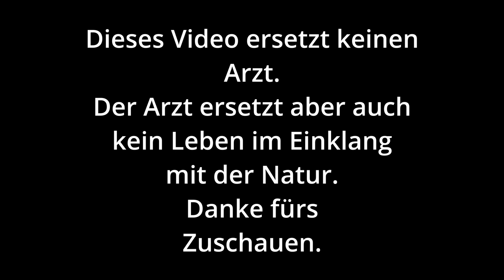Gundermann - MEGA Wirkung! Mehr als eine Heilpflanze | Gundelrebe Kräuterkunde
Der Gundermann auch Gundelrebe genannt ist für die meisten Tiere giftig und wächst gern in der nähe der Menschen- bedeutet, dass wir ihn essen sollten um gesund zu bleiben. Er regt zudem den Stoffwechsel an und stärkt uns, klasse Pflanze. Magen Darm Störungen, Pigmentflecken, Mundgeruch und Zahnfleischentzündungen sind ein paar der möglichen Anwendungsgebiete dieser starken Pflanze. Die Gundermann Pflanze erkennen und bestimmen - in diesem Video zeige ich dir wie es geht.

Falls du mich bei dem Plan hinaus in die Welt zu ziehen unterstützen möchtest:
Alles dazu auf meiner Startseite, ich freue mich sehr.:)

und kann diese mit bestem Gewissen weiterempfehlen. Höchste Qualität und unabhängig laborgeprüft. Meiner Meinung nach die besten Nahrungsergänzungsmittel auf dem Markt.

Mit dem Code "Timo" bekommt ihr 10 % auf alle Produkte.

*Vitalpilzextrakt, stimuliert und moduliert das Immunsystem, wirkt Antibakteriell, entzündungshemmend, leberschützend und viel mehr.

*Hier aufgelistet meine täglichen Nahrungsergänzungsmittel auf die ich nicht verzichten möchte:
Q10 für mehr Energie und ein gesundes Herz
Alles was die Schilddrüse benötigt - Die Schilddrüse hat Einfluss auf Blutzucker und Fettstoffwechsel, das Herz Kreislauf und Nervensystem...
Chlorella und Spirulina - du kannst nicht genügend Chlorophyll zu dir nehmen. Hohe Nährstoffdichte und alle essentiellen Aminosäuren.
Grassaftpulver - hohe Nährstoffdichte und wieder grün- du weist...:)  reguliert Blutdruck und Blutzuckerspiegel
gepuffertes Vitamin C(wird nicht so sauer verstoffwechselt wie herkömmliches Vitamin C) Vitamin C - wichtigstes Antioxidans! wichtig für Knochen, Bindegewebe, Immunsystem, Psyche...
natürlich Vitamin D3 - dazu habe ich ein langes langweiliges Video gemacht. XD
Magnesium - erhöht die Schlafqualität, gut fürs Herz und Nerven
Melatonin - wird ganz natürlich in der Zirbeldrüse gebildet. Bei Schlaf und Einschlafstörungen erste Sahne, zudem starkes Antioxidans:

00:00 Intro
00:54 Waldspaziergang
02:40 Gundermann Bestimmung
06:40 Gundermann Wirkung
11:03 Gundermann Anwendung
12:27 Gundermann Rezepte
14:20 Wundkräuteröl  Herstellung
17:05 Etwas für euch
18:10 Gedankenreise- wir sind die Natur

Ich freu mich über jeden der mir zuschaut und mich auf meinem Weg begleitet.

einer Provision beteiligt. Dir entstehen dabei keine Mehrkosten.
Wo, wann und wie du ein Produkt kaufst, bleibt natürlich dir überlassen. Es wird keine Haftung für Richtigkeit oder Vollständigkeit der dargelegten Sachverhalte, Informationen, Formulierungen übernommen. Irrtum sei vorbehalten behalten. Die zur Verfügung gestellten Inhalte ersetzen keine Beratung beim Arzt.